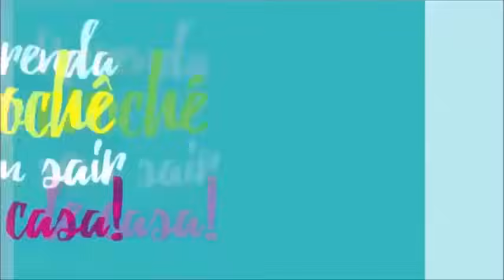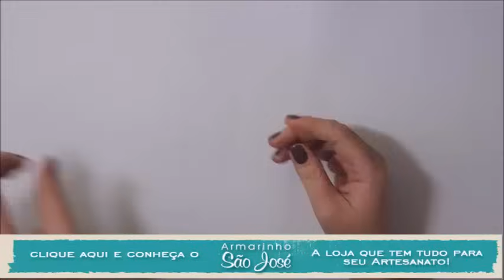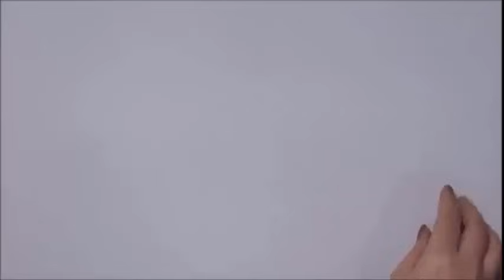ALMOFADA EM CROCHÊ /DIANE GONÇALVES